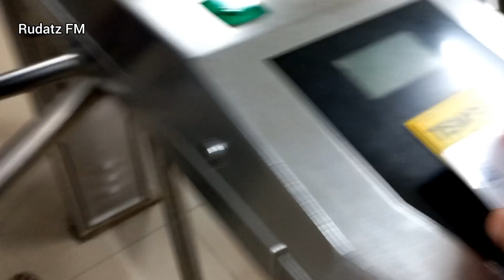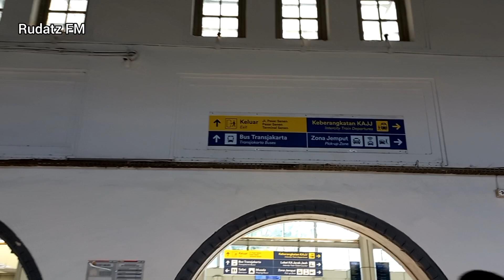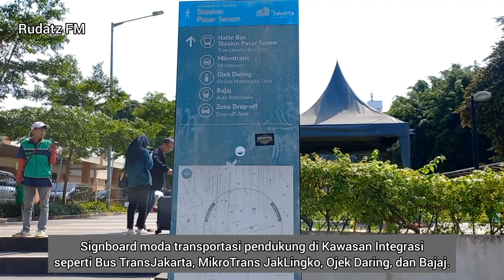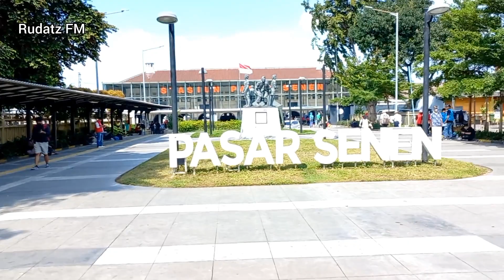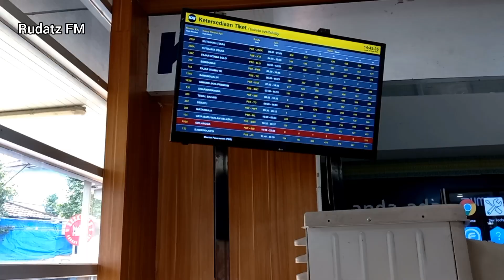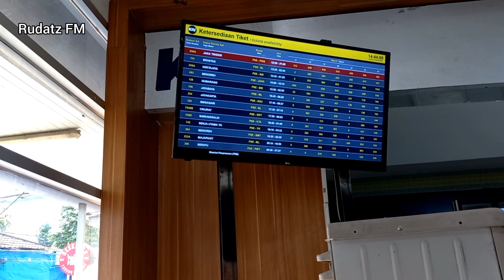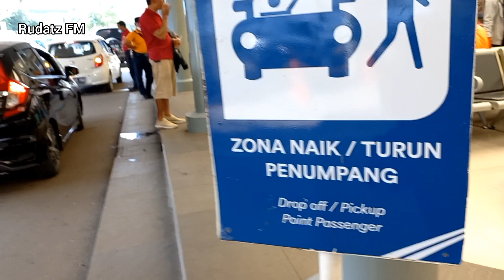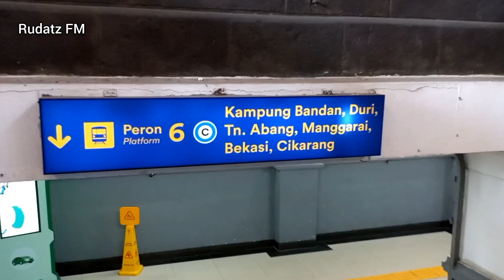H-7 Puasa❗️Suasana di Stasiun Pasar Senen, Jakarta.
Ramadhan 2023 akan segera tiba. Kesibukan warga dan kegiatan mudik jelang puasa mulai tampak di Stasiun Pasar Senen.

Rudatz FM melakukan tour singkat mengeksplor suasana Stasiun Pasar Senen jelang musim mudik puasa. Seperti apakah penampakannya? Sila ikuti vlog berikut. 😊